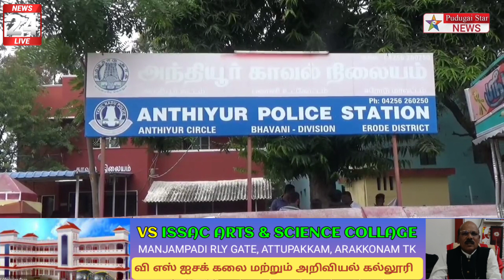15 பவுன் நகை திருடிய கொள்ளையர்கள் கைது சித்த மருத்துவர் வீட்டில் நடந்த திருட்டு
Captain news
Sun News
Jaya news
Puthiya thalaimurai news
Raj news
accident news
thefte news
sitting news
smuggling news
cinema news
grame news
village news
sports news
school news
article news
political news
accident news
India news
world news
sports news